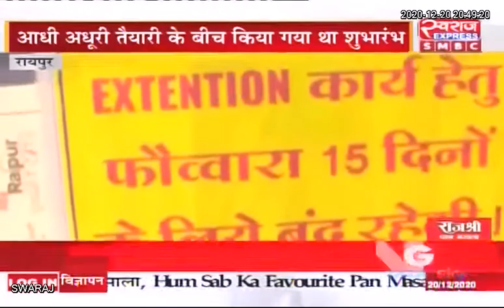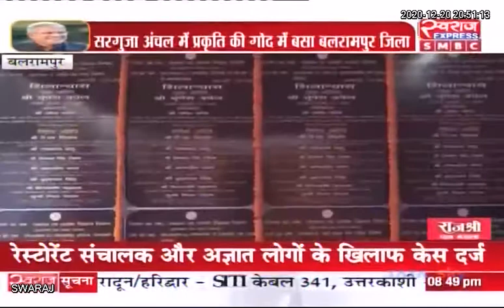Raipur News: आधी अधूरी तैयारी के बीच 5 करोड़ के म्यूजिकल फाउंटेन का शुभारंभ